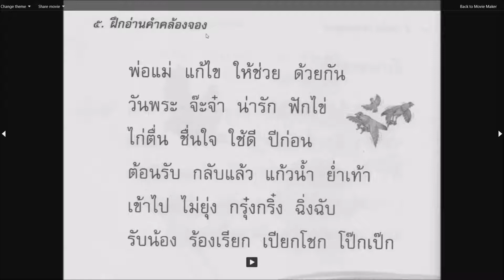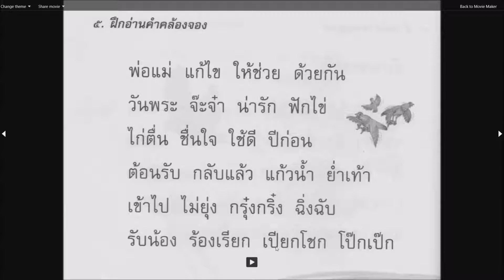พาอ่านหนังสือเรียนภาษาพาที ป ๒ หน้าที่ ๑๒